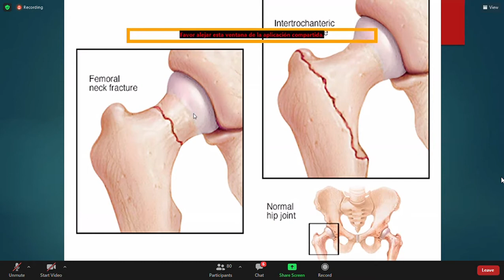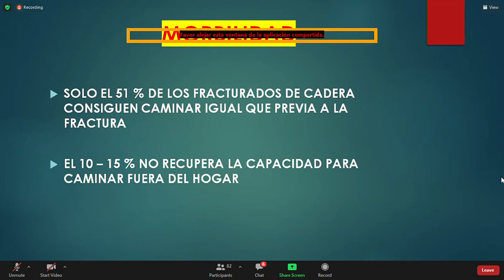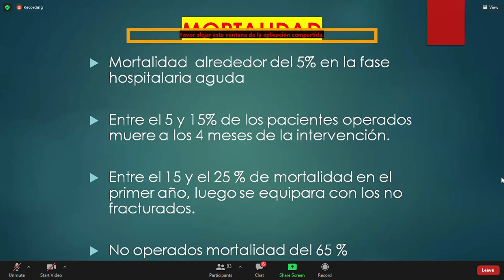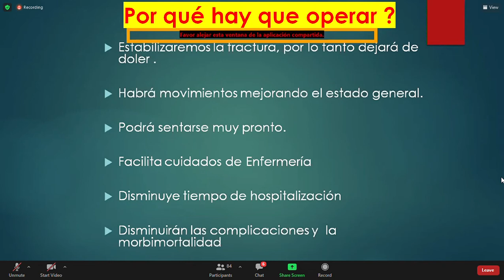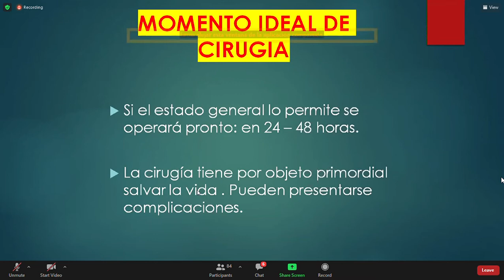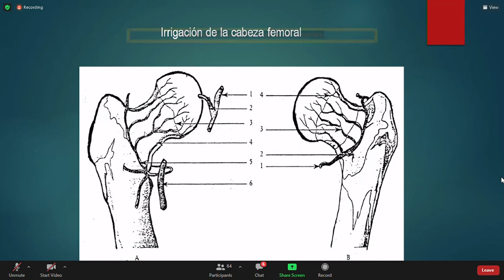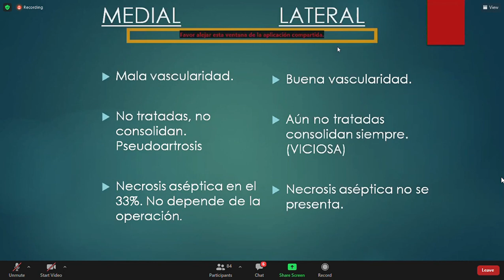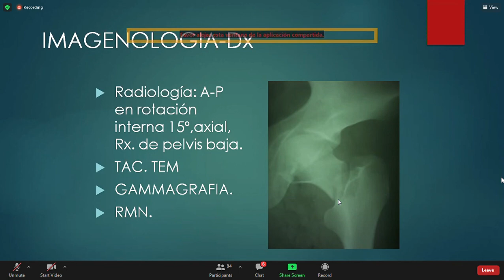Traumato 10 Fractura de cadera parte 1